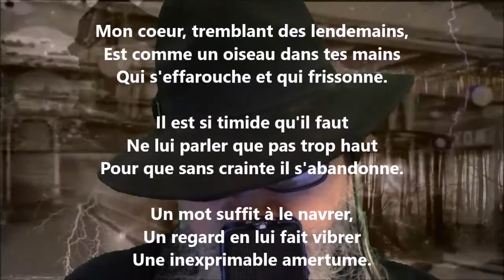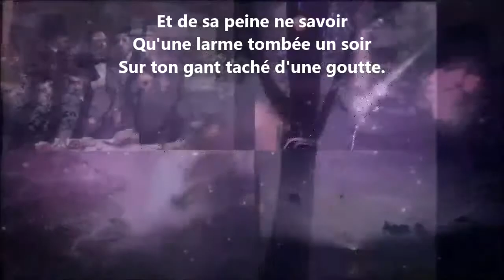Viole - Albert Samain lu par Yvon Jean